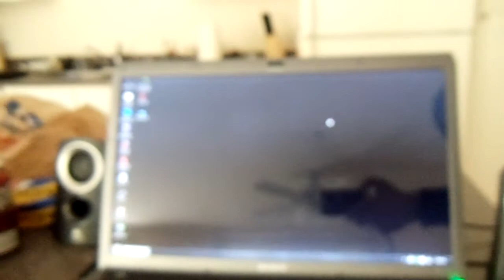Why I'll never buy another Sony VAIO [Part 2]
Testing against solid background. Note that this is daytime, so it may not be 100% accurate.